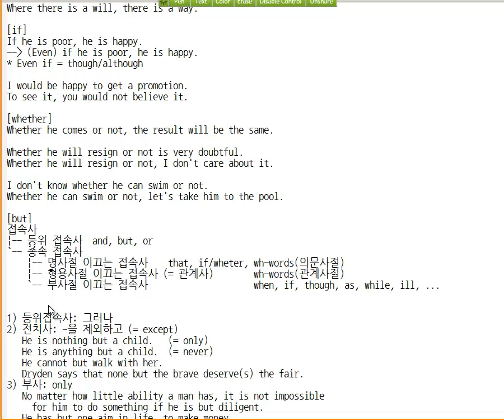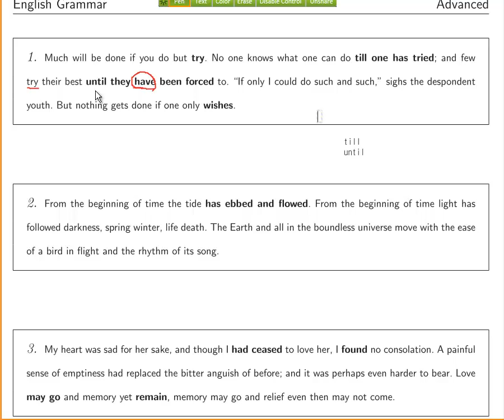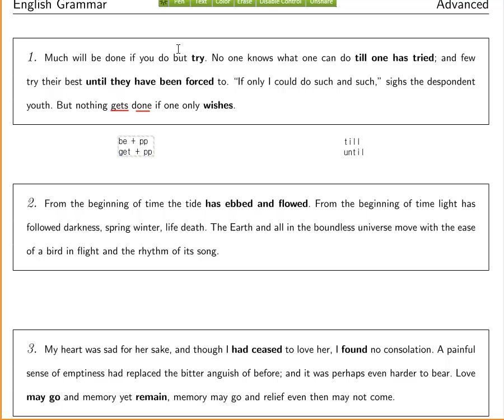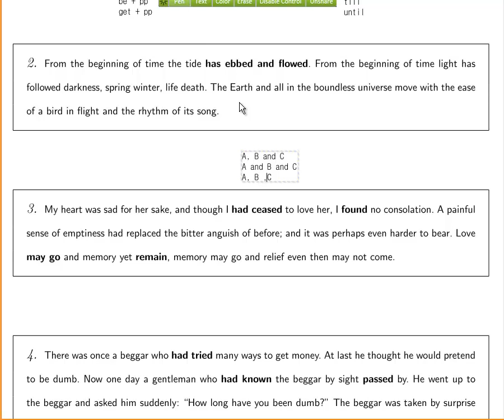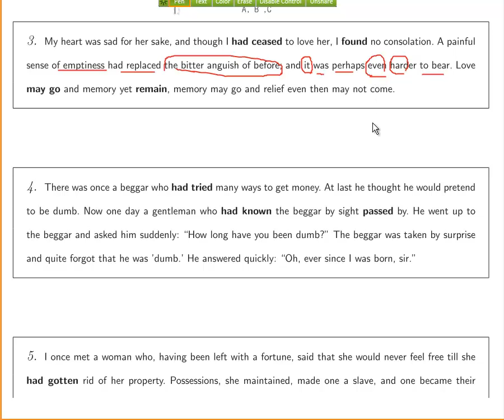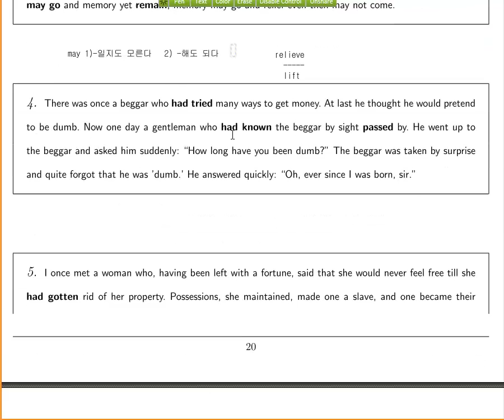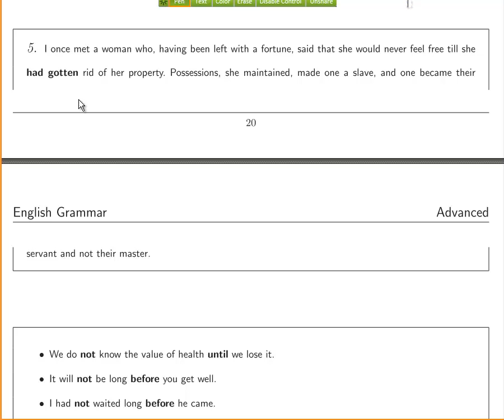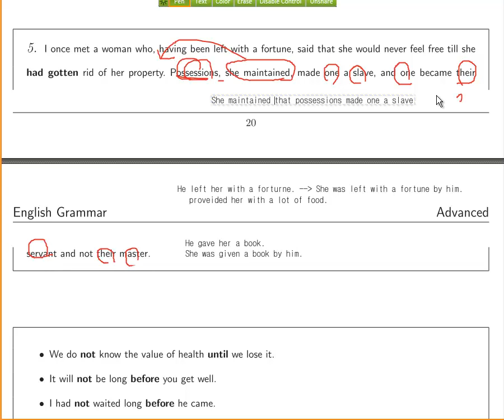영어 원서 독해를 위한 영어 강의 - 동사의 시제: 독해 1